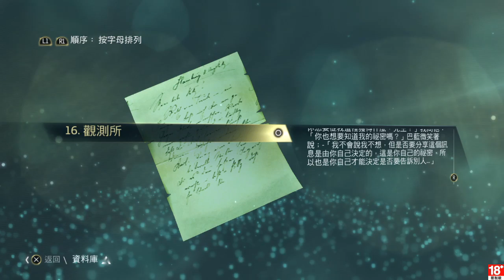刺客教條4 黑旗 EP.2 愛德華肯威